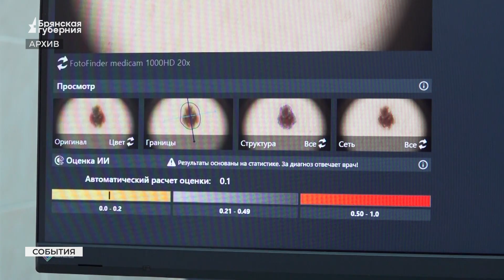Брянцам рассказали о грозном заболевании-меланома